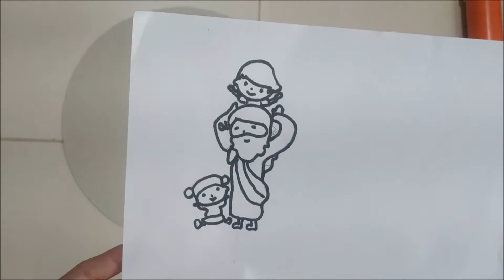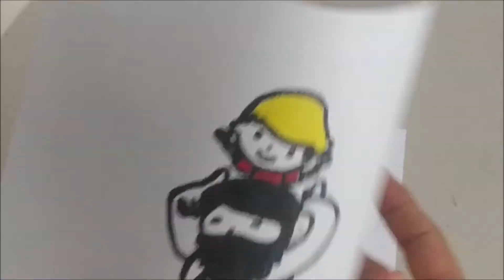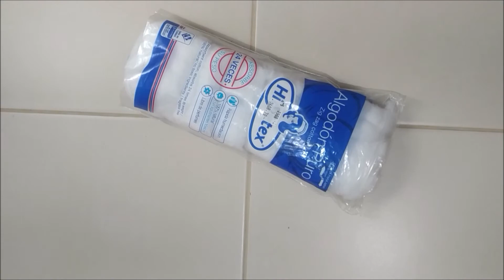Manualidad de Jesús y los niños - Manualidad Jesús ama a los niños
El amor de Jesús por los niños - Manualidades para niños - Manualidades bíblicas - Manualidades Adventistas.